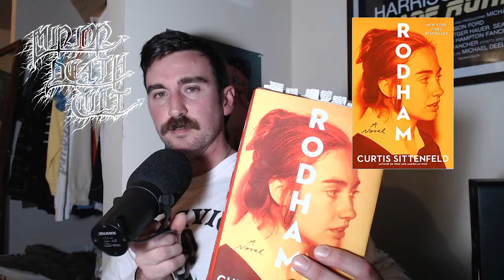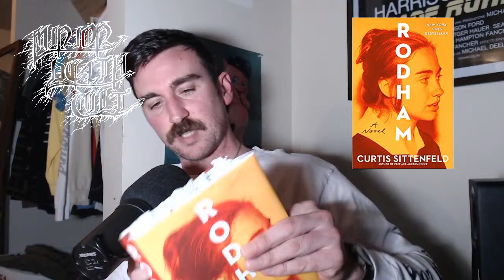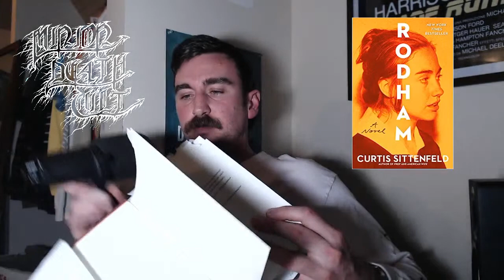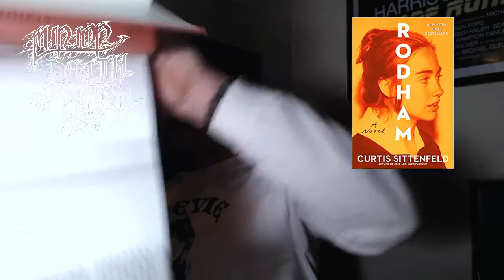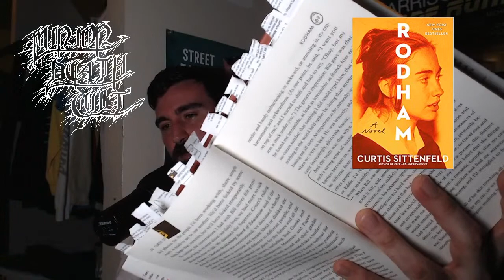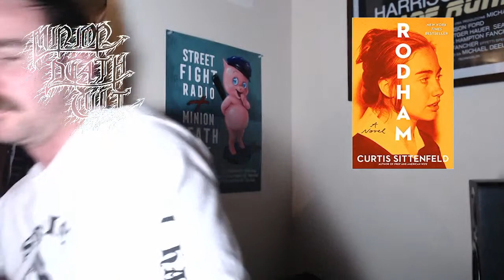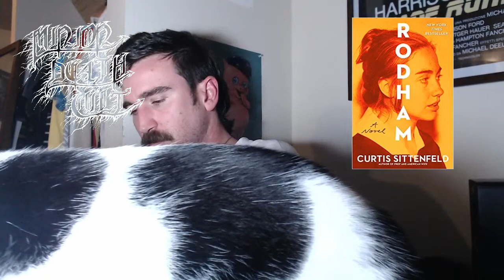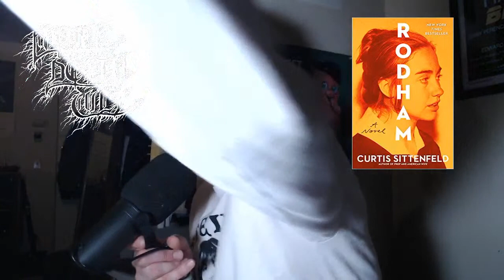Minion Death Cult Reads Rodham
Alexander reads from Rodham, a fictional autobiography from an alternative timeline where Hillary Rodham never married Bill Clinton

Reading begins at 00:10:30

Bill's real-life infidelity and allegations of sexual assault factor heavily into this Hillary's decision to cut things off,  in contrast to "Universe A" Hillary's forceful condemnation of her husband's accusers, leading the reader to wonder how fans of our universe's Hillary will receive this portrayal of an alternative timeline.

or wherever you get podcasts